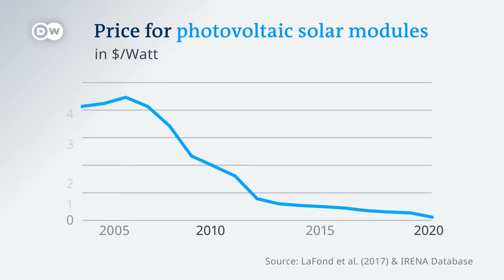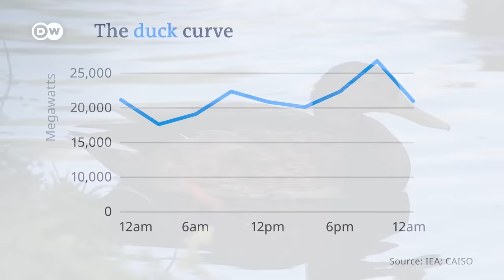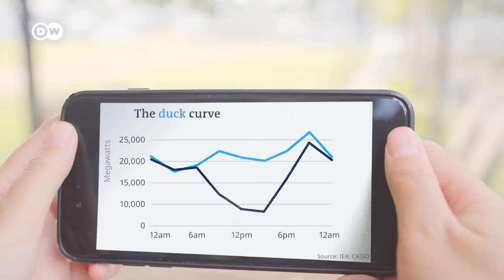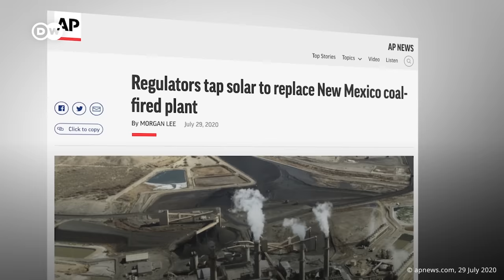How solar energy got so cheap, and why it's not everywhere (yet)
A lot speaks for solar energy. It's clean, renewable – and now even cheaper than energy from fossil fuels like coal or natural gas. Sounds pretty great, right? But it only makes up a tiny bit of global electricity production. Why don't we use a lot more of it yet?

Author: Malte Rohwer-Kahlmann
Video Editor: Cem Springer
Supervising Editor: Kiyo Dörrer